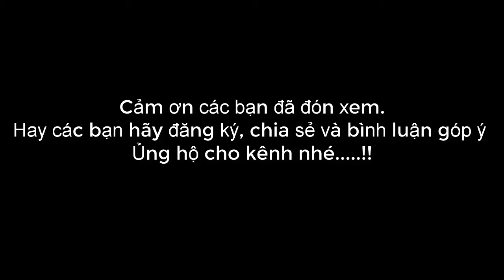Hướng dẫn làm bờm tóc bông hoa cho bé | Cách làm dây buộc tóc cho bé ❀ Handmade LTT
☞ Cách làm bờm tóc cho trẻ .
- Handmade LTT muốn truyền tải thông điệp "bạn sẽ làm được" đến
 với mọi người để  thấy cuộc sống đơn giản hơn thông qua chuỗi video
 của kênh Handmade LTT tự làm thủ công.
- Handmade LTT sẽ thực hiện loạt video hướng dẫn cách làm hoa  thủ công tự làm trang trí nhà và lớp học.

* Chuẩn bị dụng cụ:
- Giấy, vải nỉ..
-  Kéo, kim chỉ
- Súng bắn keo, keo nến
- Que làm cành.
☞ Like - bình luận & chỉa sẻ nếu bạn thích video này. Cảm ơn bạn đã xem video, chúc tất cả mọi người sớm có các sản phẩm ưng ý do tự tay mình làm nhé.

© Bản quyền thuộc về Handmade LTT ☞ Không Reup !!!